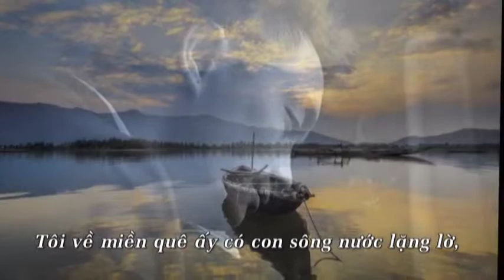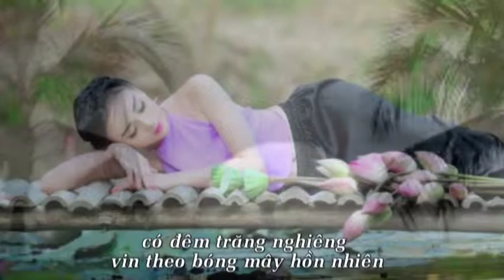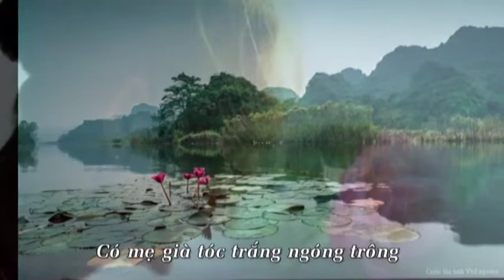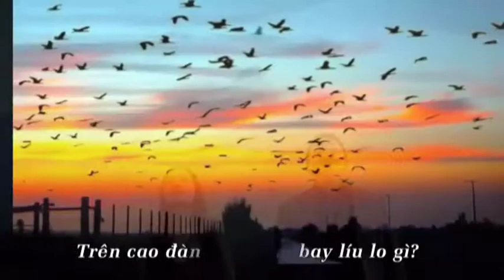Nơi miền quê ấy (Nhạc và lời: Nguyễn Tất Vịnh, ca sĩ: Xuân Quang)